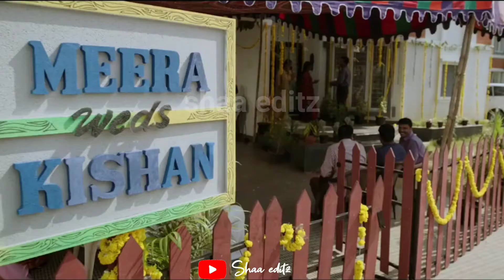Yaen Ennai Pirindhaai | Adithya Varma | Dhruv | WhatsApp Status| Shaa editz